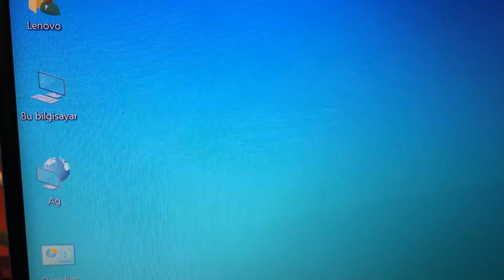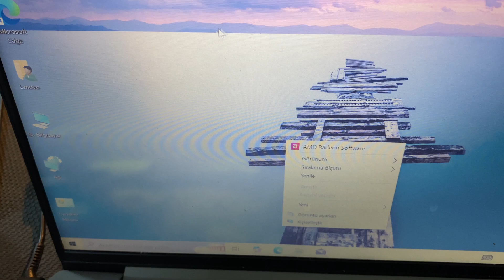Touchpad Not Working on Lenovo Yoga, I2C HID Device driver error, Touchpad çalışmıyor hatası çözümü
Lenovo Yoga ve diğer Windows 11 cihazlarında touchpad çalışmıyor mu? I2C HID Device driver hatası mı alıyorsunuz? Bu videoda, Lenovo Yoga 12 Touchpad sorunu ve I2C HID Device hatası için kesin çözümleri adım adım anlatıyorum. 🔧

📌 Videoda Ele Alınan Konular:
✅ I2C HID Device driver hatası nasıl düzeltilir?
✅ Lenovo Yoga touchpad çalışmıyor hatası çözümü
✅ Windows 11’de touchpad sorunu nasıl giderilir?
✅ HP ve diğer markalarda benzer hataların çözümü